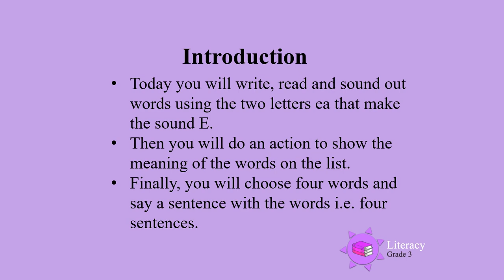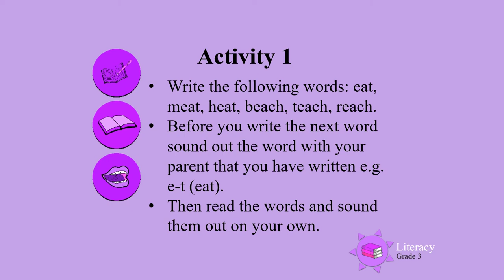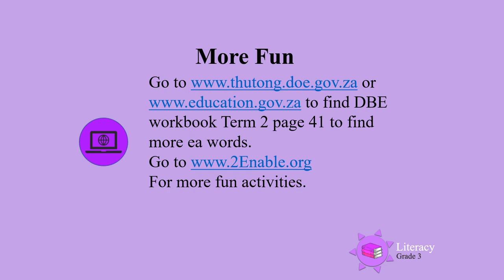E sounds turn ea words UNI D34 Gr3 Lit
Grade 3 Literacy - E sounds turn ea words.